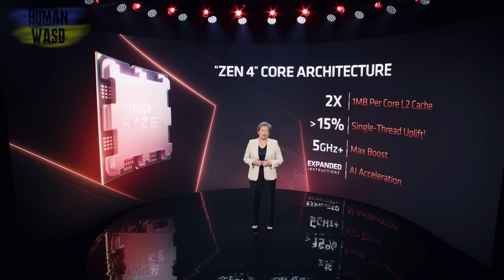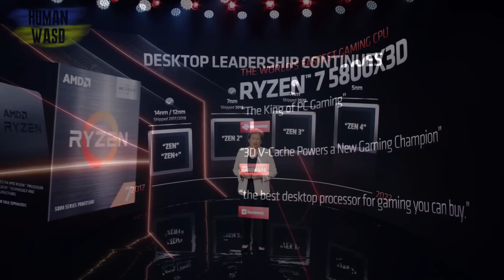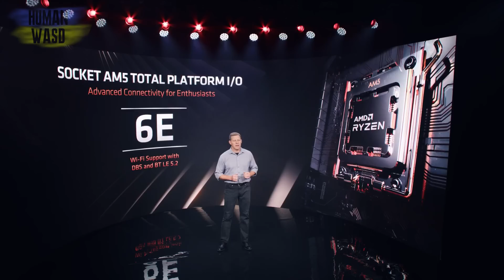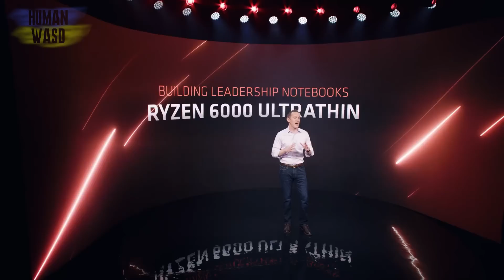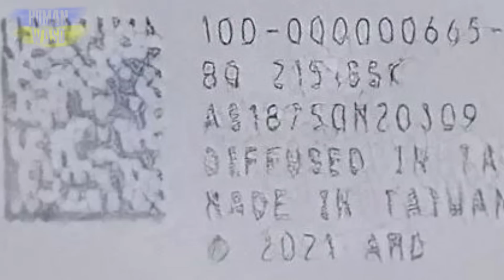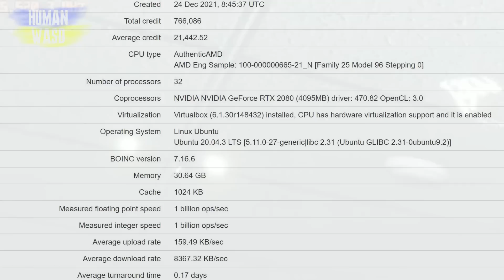Ryzen 7000 на 5ГГц. Поддержка АМ4. Материнские платы X670E, X670 и B650. Ноутбуки на Mendocino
Сегодня насыщено: это и новые ряженки на 5 Ггц. И многогодовая поддержка сокета АМ5.
И новые ТОПовые материнские платы.
И ноуты на новых модных камнях.
А также слитый инженерный образец Ryzen 7000.
Так что давайте не тормозим и го смотреть, я создал!

00:00 салют, пипл! С вами HUMAN!
00:10 анонс видео
00:30 +15% прироста производительности у AMD Ryzen 7000 для ПК
01:49 AMD подтвердила длительную поддержку платформы АМ4
03:13 реклама
05:47 чипсеты AMD AM5 для материнских плат X670 Extreme, X670 и B650
07:13 хранилище AMD SmartAccess
07:32 ноутбуки с процессором AMD Mendocino Zen и встроенной графикой RDNA2
09:16 процессор AMD Ryzen 7000 с 16 ядрами
10:55 спасибо за поддержку, друзья!